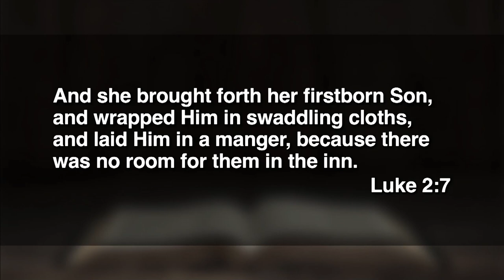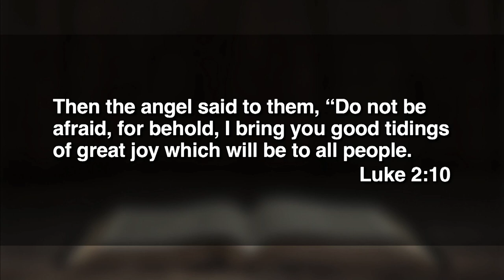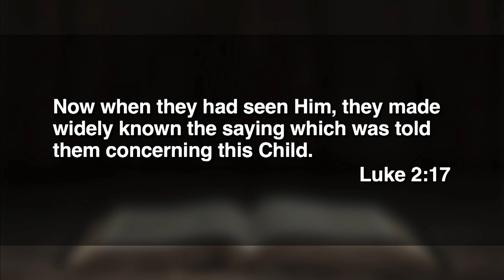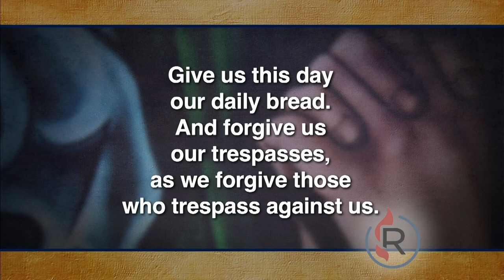2022 Christmas Day Service